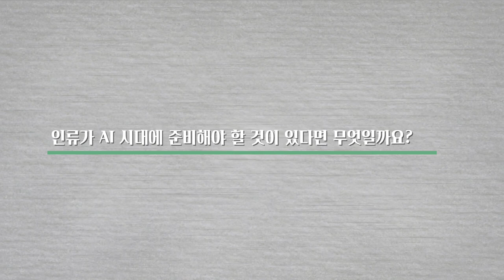[석학인터뷰] 이성환_ 인간이 AI를 이길 수 있는 방법?! | 2020 봄 카오스강연 '첨단기술의 과학'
[석학인터뷰] 인간이 AI를 이길 수 있는 방법?! | 이성환 고려대 뇌공학과 교수 |  2020 봄 카오스강연 '첨단기술의 과학'

이성환 교수님과 함께하는 봄 카오스강연 '첨단기술의 과학'이 4월 29일 저녁 7시!! 생중계됩니다!